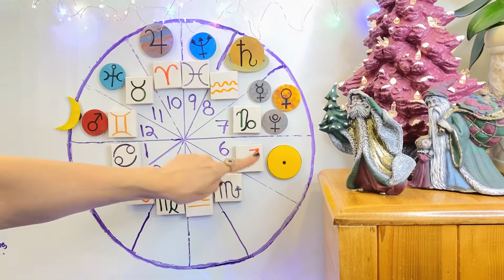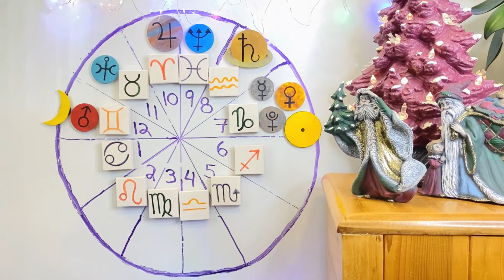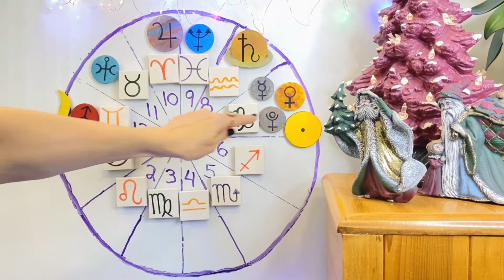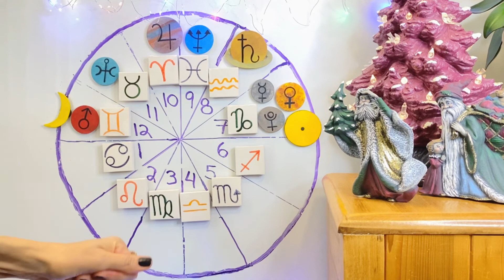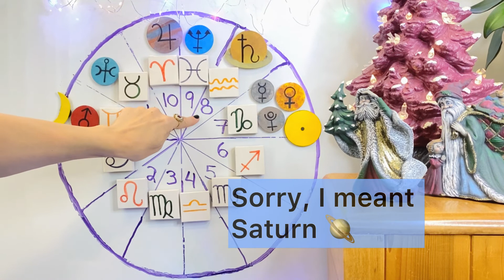Cancer ♋️ December 2022 Monthly Horoscope and Astrology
In December the Sun will be making several aspects, namely to Mars and the Moon who are conjunct each other. At the end of the month, when the Sun goes into Capricorn, we have 4 planets in that sign. Watch my video to see where and how that affects you.

All about Black Moon Lilith and where you self sabotage.

I'll be DRAWING a WINNER from my subscriber list for a Big 3 chart reading (date to be announced). A recorded reading of 20 minutes, sent to the winner, outlining their Sun, Ascendant and Moon placement in their chart and what this means. You will have to provide your birth date, time and location. This is used to generate a chart and deleted once the report has been received by the winner.
Please note:
-A draw date will be set and announced on my channel in a video.
If your subscription is private YouTube does not show it to me.
-Winner will be contacted via their channel info. If they don't have any e-mail or social media linked, I will reach out by tagging them in the comments of the video announcing the draw date. If they don't respond another winner will be chosen.
-Winner will be announced on my channel, as a pinned comment and/or add on to the video announcing the draw) using their channel name or another format of their choice (first name, handle, channel name, initials).

(Thanks! All support goes to the channel)

Thumbnail: Ib Wira Dyatmika on Unsplash